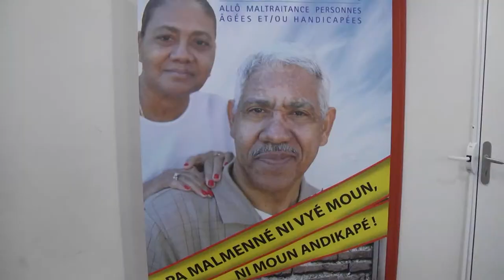ETV NEWS EXPRESS - CONFÉRENCE DEBAT SUR LA MALTRAITANCE DES PERSONNES ÂGÉES.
Dans le cadre de la semaine Bleue, l'association ALMA organisait jeudi 11 octobre une conférence débat sur la maltraitance des personnes âgées. En compagnie de sociologue, de gériatre et autre personnel de santé, afin de sensibiliser sur ce qu'est la maltraitance et comment la prévenir.